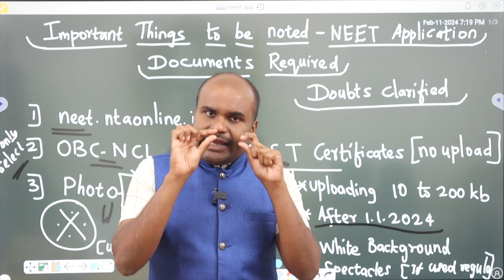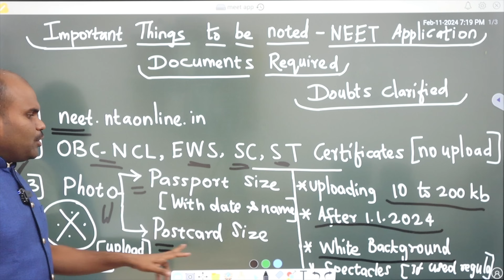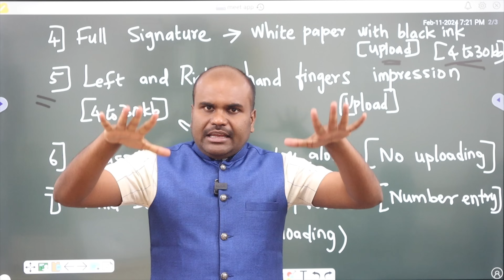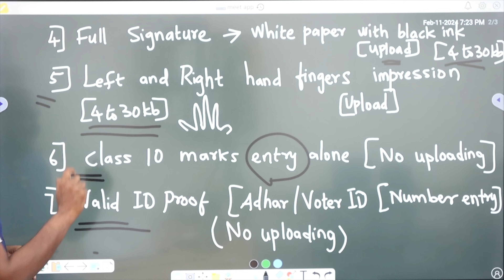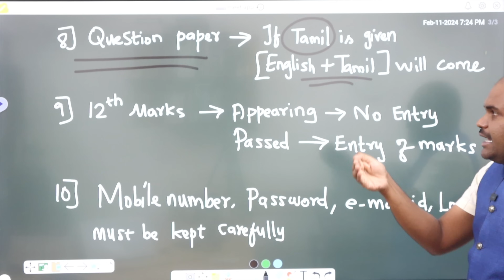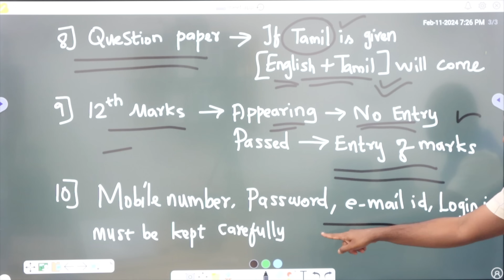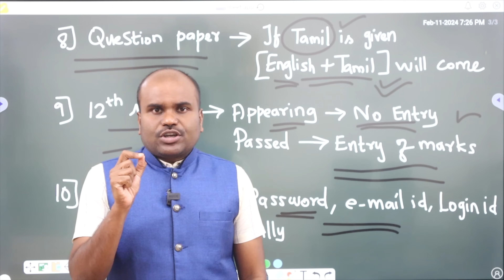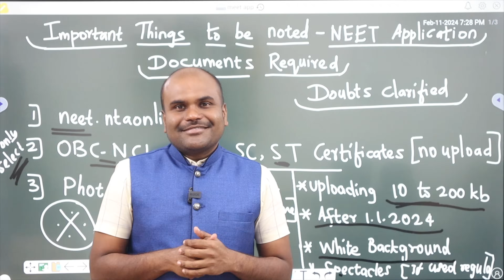NEET 2024 Application | All IMPORTANT DOCUMENTS Required | 10 MUST NOTABLE Points | Doubts Clarified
VIT/SSN/BITSAT/SHIVNADAR Entrance Exam "Aptitude" Subject Training

 Architecture
 Agriculture
 Arts & Science
 Biological Sciences
 Commerce
 Computing Science
 Design
 Defense and Pilot Studies
 Economics
 Engineering
 Fashion Technology
 Food Technology
 Fishery Science
 Foreign Languages
 Humanities
 Law
 Management
 Medicine
 Performing Arts
 Research
 Social Sciences
 Teaching, etc.,

OUR SERVICES
1. Interviewing Students & One to One Counselling
2. Career Guidance Seminar
3. Application / Admissions Alert
4. Application fill up
5. Choice filling
6. Self Study guidance